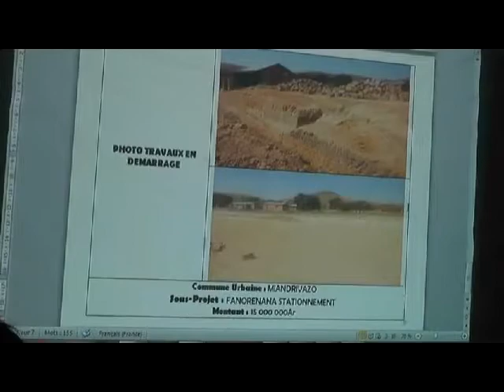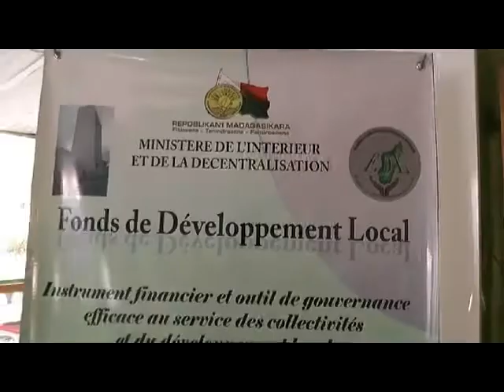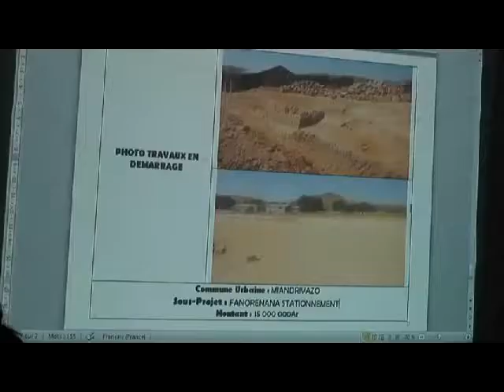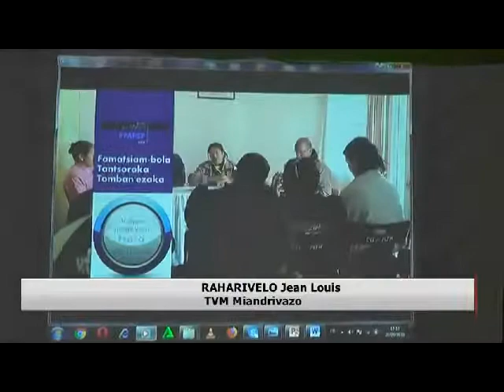01 VM MINISITRY NY ATITANY TAO MIANDRIVAZO